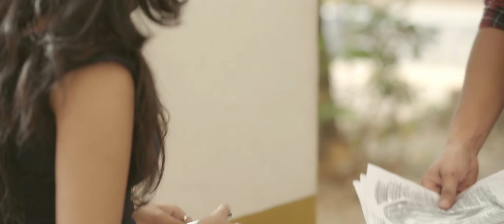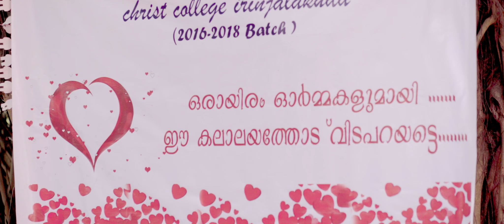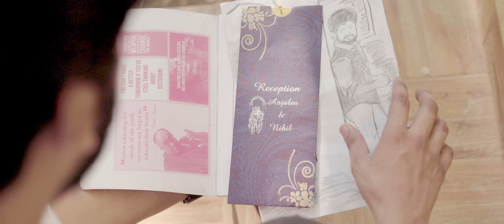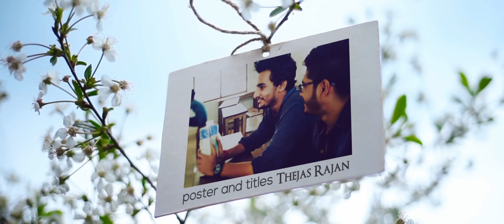The Wall Post Love | A Musical Love Story 2K | From Jibin Joy | New Malayalam Album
ഒരു ഒന്ന് ഒന്നര കോളേജ് ആൽബം ആരും കാണത്തെ പോവരുത്‌ ഈ പ്രണയം.
Lyrics & Direction : Jibin Joy
Produced by  Mibu Jose
Co-Producer : Aji Vazhapilly
Singer : Finoobin Lireesh
Story : Christy Varghese
DOP and Edit : Syam Kumar
Cast : Rajiv Asokh Kumar, Karthika, Antony Paul, Anjali, Laison Sir, Rahana Shaefer, Syam, Clement, Manju Raj, Senthil, Ananthu
Sound Programming : Mohammed Ali
Guitarists : Kiran Prakash, Adheesh
Violinists : Anil Antony, Anson Xavior
Flute : Rison
Recordists : Vishnu Raghu, Sudheer Thilak (Chetana Studio)
Mixing & Mastering : Saji R Nair (Chetana Studio)
Colorist : Selvin Varghese
Production Controller : Christo Davies
Project Designer : Boney Assanar
Art : Edwin Davis
Costume Design : Smitha
Stills : John Fransis Aloor
Poster & Titles : Thejas Rajan